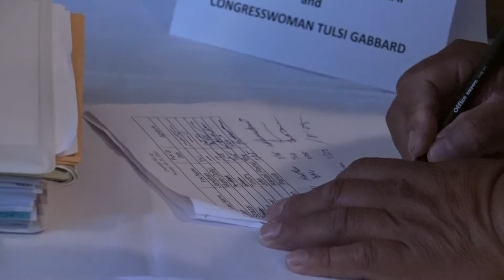DNC ND Delegation Petition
ND delegates at the DNC convention started a petition for a roll  call vote at the convention.